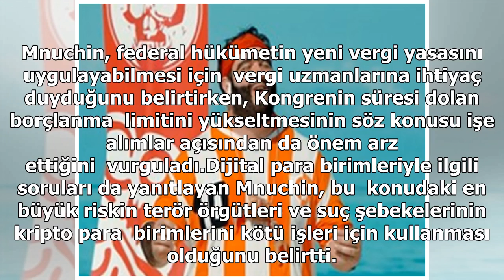ABD Hazine Bakanı'ndan Bitcoin uyarısı: En büyük korkumuz...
Washington Ekonomi Kulübünün düzenlediği panele katılan Mnuchin, yeni  vergi düzenlemesine, borç tavanına ve dijital para birimlerine ilişkin  değerlendirmelerde bulundu. Kısa süre önce  ABD Başkanı Donald Trump'ın imzasıyla yasalaşan vergi  indiriml...